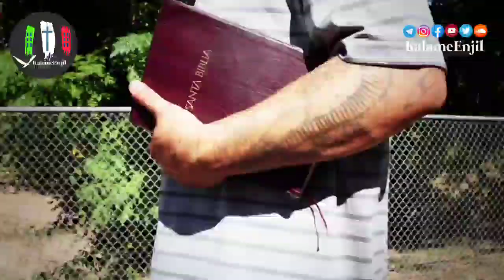چگونه به مسیح ایمان آوردم شهادت زندگی گارثیا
شهادت زندگی گارثیا
قسمت سی ودوم